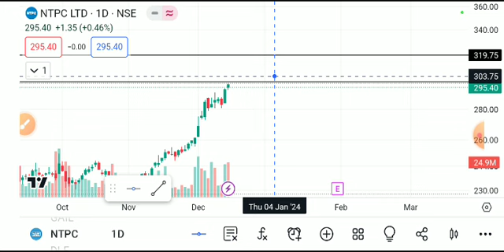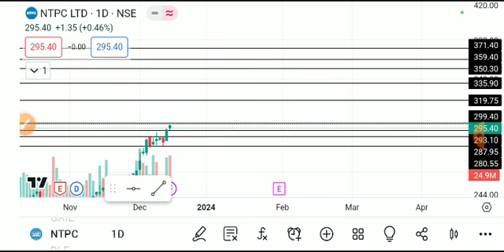NTPC LTD SHARE LATEST NEWS TODAY,NTPC SHARE ANALYSIS,NTPC SHARE TARGET,NTPC SHARE LATEST NEWS